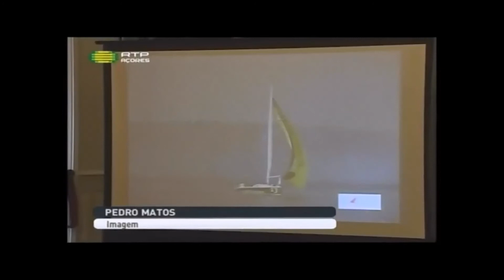Reportagem RTPAçores alusiva à apresentação da regata Lorient-Horta Solo